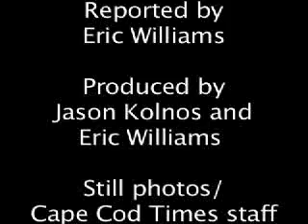4th of July special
Today on CapeCast: A holiday hootenanny with original music, fab Fourth photos and fireworks play-by-play!